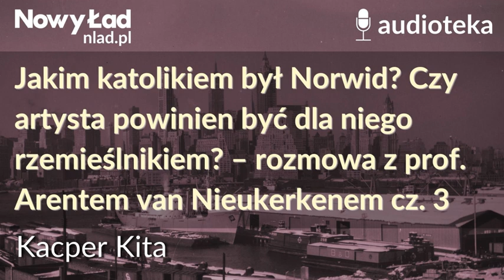Jakim katolikiem był Norwid? – rozmowa z prof. Arentem van Nieukerkenem cz. 3 | KACPER KITA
W 2021 r. przypadła 200. rocznica urodzin Cypriana Kamila Norwida – jednego z najważniejszych polskich poetów, często nazywanego „czwartym wieszczem”. Norwid to twórca znany i ceniony, ale jednocześnie trudny w odbiorze. Postanowiłem więc przybliżyć sobie i naszym Czytelnikom życie, myśl i dzieło Norwida poprzez dłuższą rozmowę z profesorem Arentem van Nieukerkenem holenderskim literaturoznawcą i wykładowcą specjalizującym się między innymi właśnie w twórczości polskiego poety.